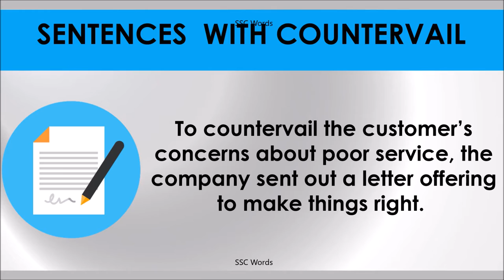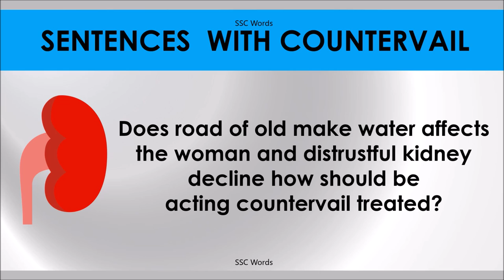COUNTERVAIL # Improve English # Meaning and 5 sentences # GRE CAT GMAT word # SSC Words